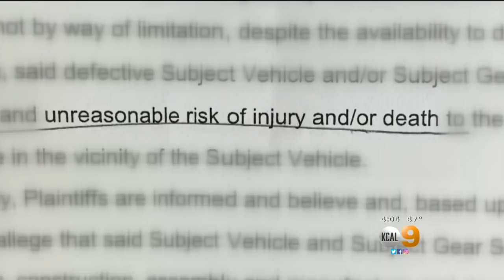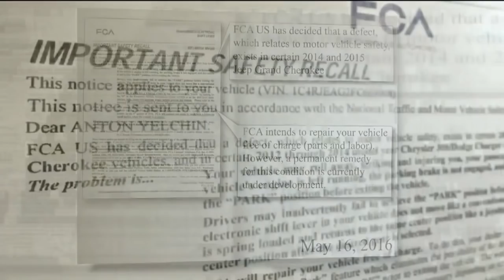Parents Sue Over Crash That Killed 'Star Trek' Actor Anton Yelchin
The parents of "Star Trek" actor Anton Yelchin filed a wrongful death lawsuit Tuesday against the makers of Jeep Grand Cherokees, claiming the company manufactured unsafe gear selectors that led to their 27-year-old son being crushed in his own driveway. Adrianna Weingold reports.